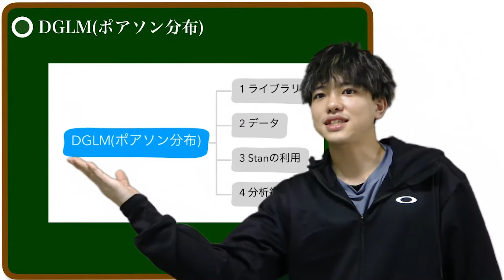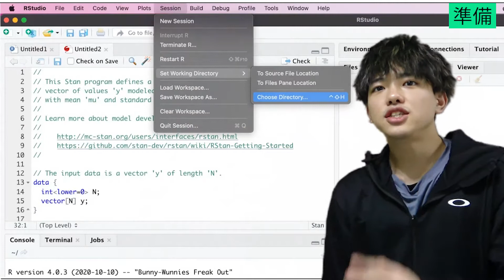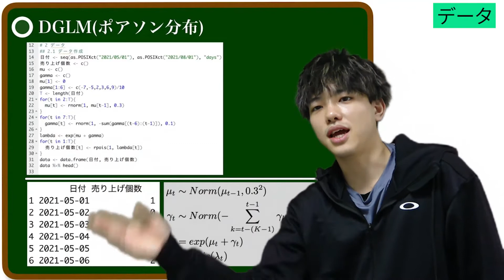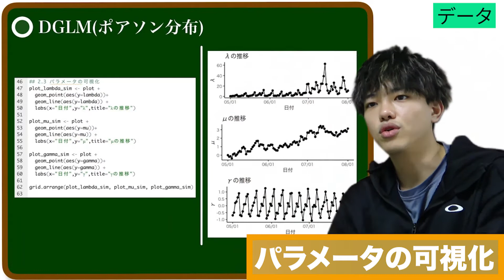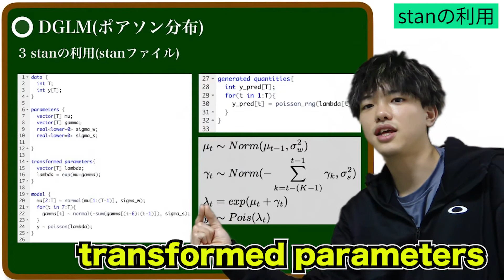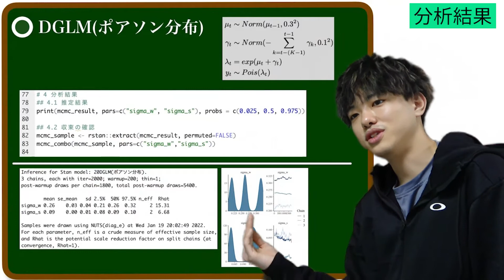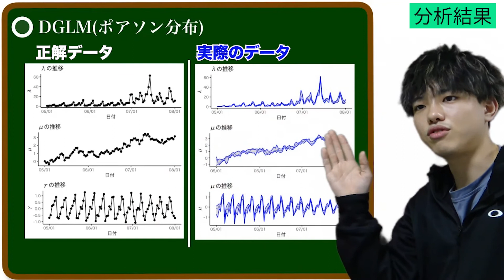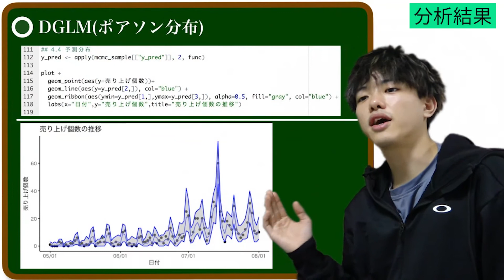【Rでベイズ統計モデリング#22】DGLM（ポアソン分布）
【Rでベイズ統計モデリング】
今後の授業予定↓↓↓🔻🔻👇